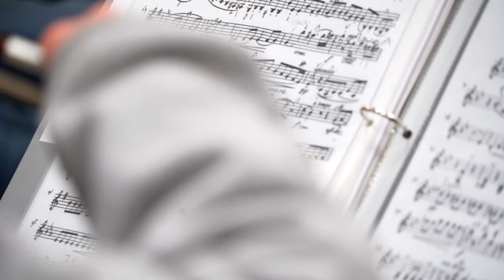CMEA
The Colorado Music Educators Association Conference is home to the best performers in the state. Three programs from DCSD were invited this year. How they got there was a family affair.